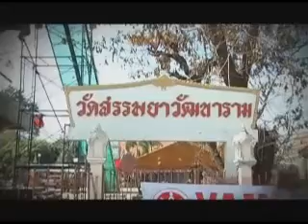ยามาฮ่าร่วมใจ ช่วยผู้ประสบภัยน้ำท่วม ชัยนาท